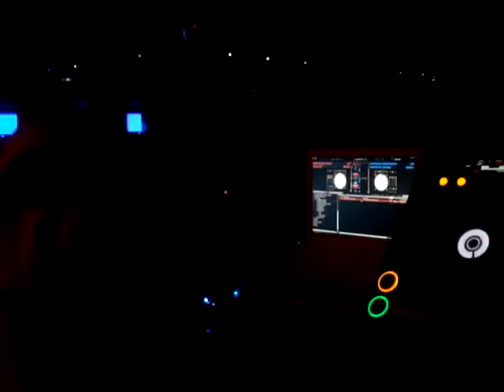Dj Metzker Viktoria @ Regensburg-Karma Lounge 09.10.23.